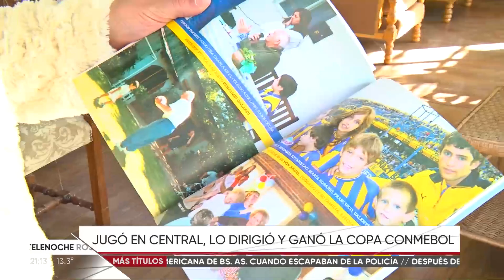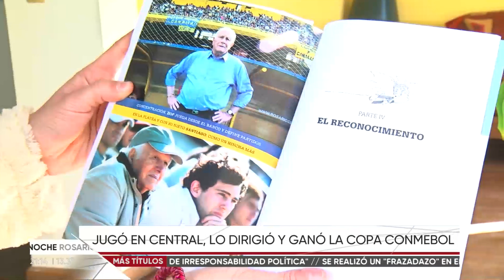El recuerdo de la familia de Don Ángel Tulio Zof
El ídolo canalla cumpliría 94 años este 8 de julio y con sus nietos y esposa lo recordaron en Telenoche.